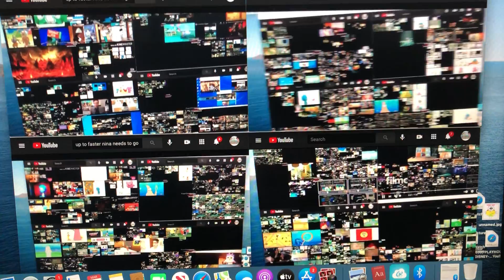It’s a small world parison